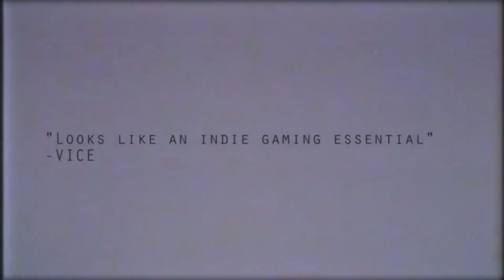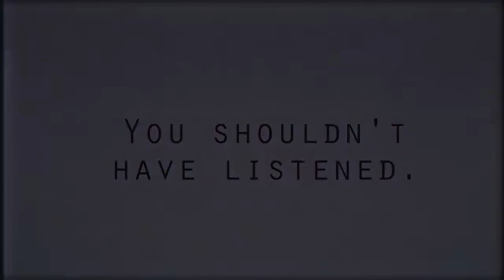Update video … let's talk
Hey guys!! I hope you liked this update video about my channel. I'm willing to do more of these updates if you guys wish.